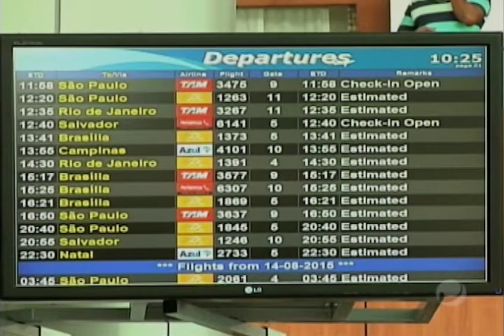Jornal do Dia (04/09/2017) - Parte 2